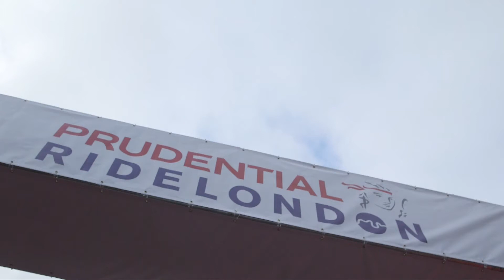Prudential RideLondon-Surrey 46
A look back at the second edition of the Prudential RideLondon-Surrey 46, which this year featured Olympic champions Sir Chris Hoy and Nicola Adams